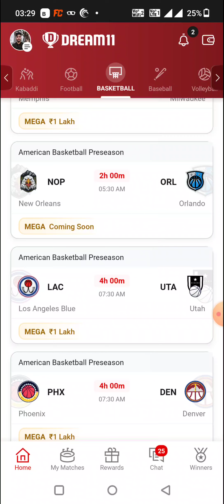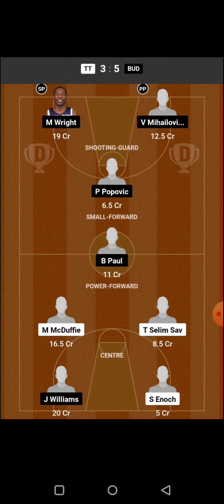ATL vs CLE BASKETBALL DREAM11 TEAM PREDICTION TODAY MATCH | NBA PRE SEASON BASKETBALL DREAM11